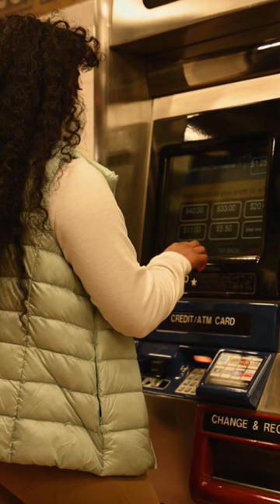History of Automatic Teller Machines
History of Automatic Teller Machines or ATM

SSA Investment